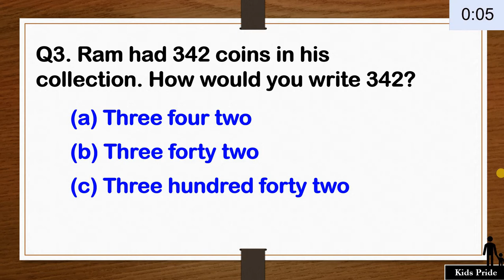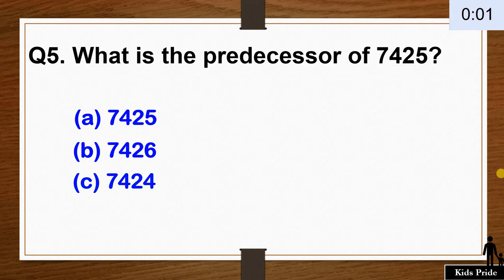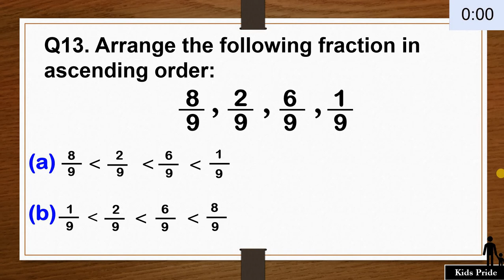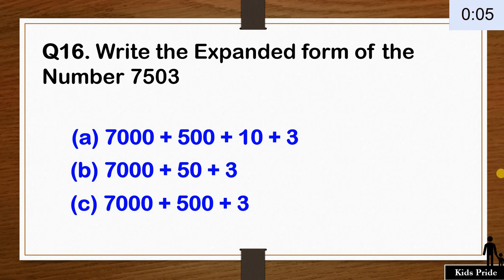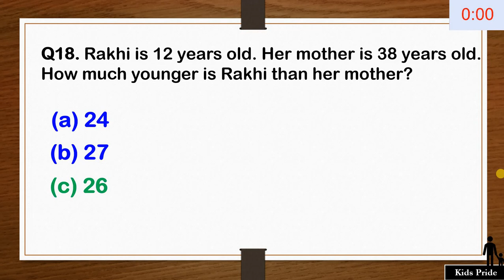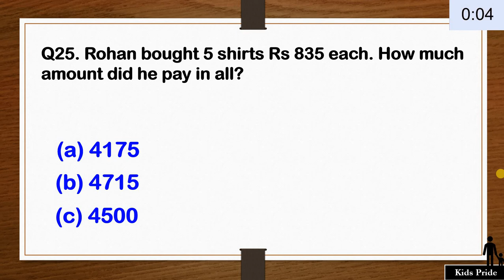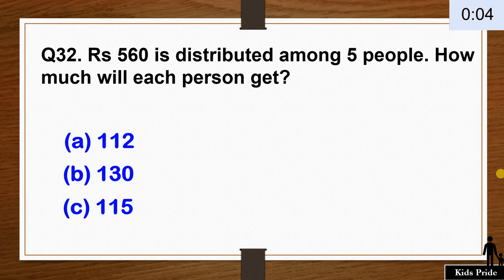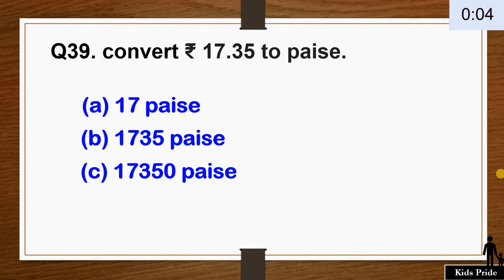Math Quiz class 3rd| class 3 math question answer | Top 40 questions asked in exams for grade 3